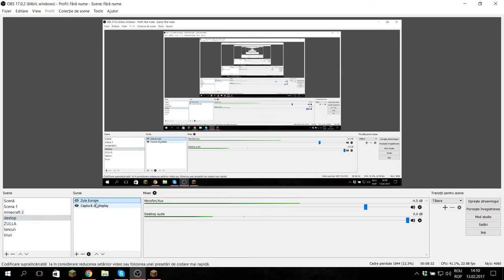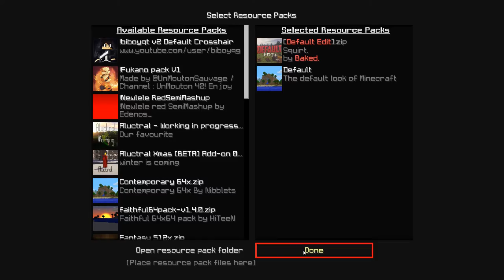live cu jocuri si promovari gratis (road to 100)!!!!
skype:Octavian_YTB
8 like?